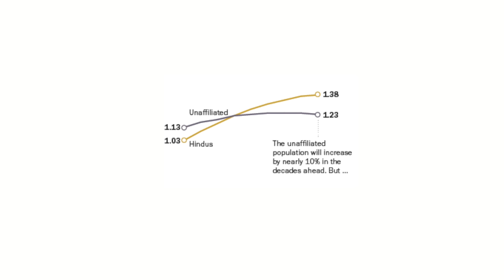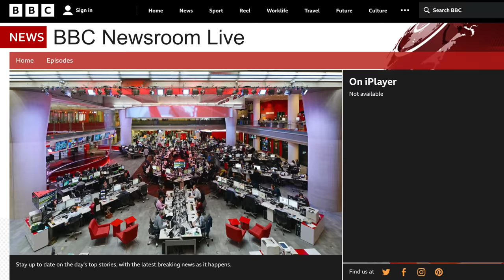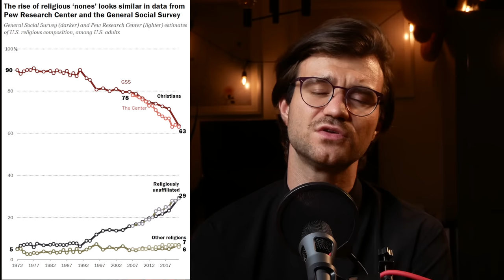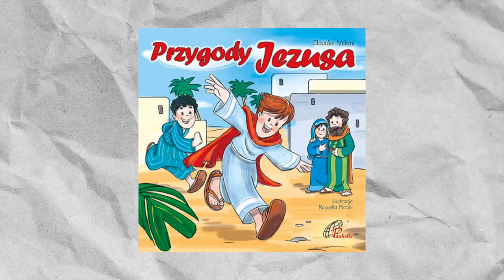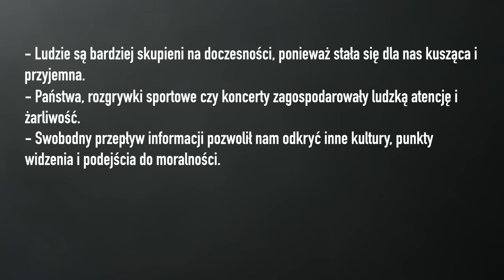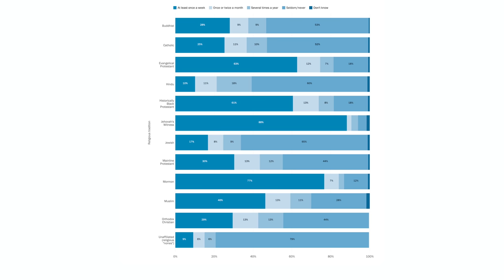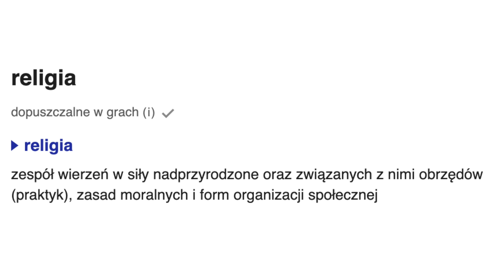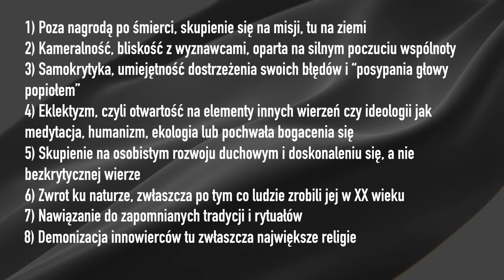Czy w przyszłości będziemy religijni?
Bez ryzyka z 30-dniową gwarancją zwrotu pieniędzy od Nord!